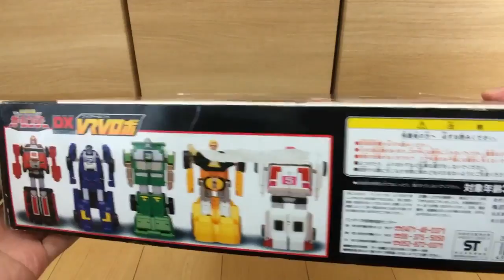【DX PR Turboカーレンジャー 】プレイバリューの鬼⁉︎ VRVロボで遊んでみた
カーレンジャーよりVRVロボのおもちゃ合体動画です。5台の車が個別にロボになってさらに合体するという、プレイバリューお化けですね。
この五体のロボの身長がそろっているのもポイント高いです！